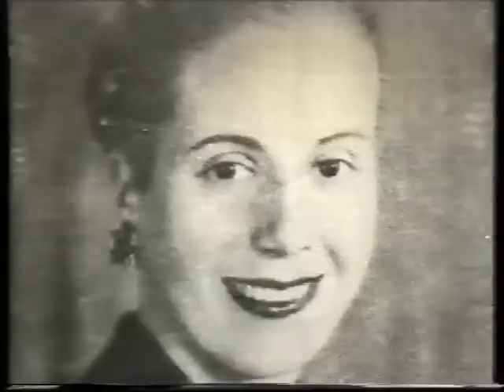Elaine Paige -Don't Cry For Me Argentina -Lyrics, 1985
Elaine Paige's 50th anniversary album 'The Ultimate Collection' out 12 May 2014

First lady of Musical Theatre, Elaine Paige recreates her role as Eva Peron, spiritual leader of Argentina.

Elaine first portrayed Evita in Andrew Lloyd-Webber and Tim Rice's musical 'EVITA' in 1979 at the Prince Edward Theatre. Here, she recreates her role 6 years later for a special TV programme (and later video) 'Lyrics' celebrating the work of Tim Rice.

This is as close to a video of Elaine actually performing the role as I know available -except for the few clips of Rainbow High and High Flying Adored from the Olivier Awards of 1979/80. (The clips appear in the South Bank Special 'Faces of Elaine Paige.) Here though, she is in original costume and performing on the original set.